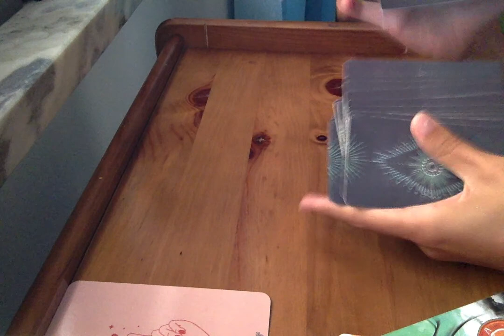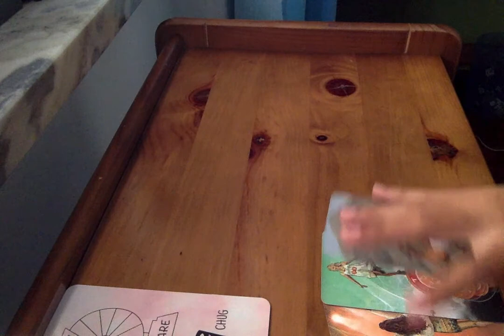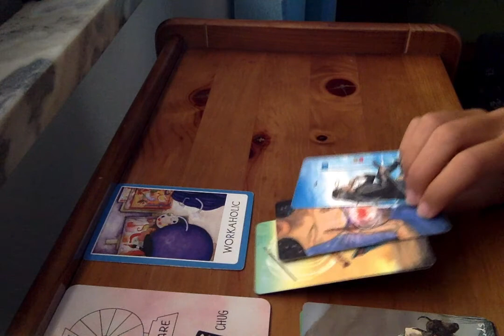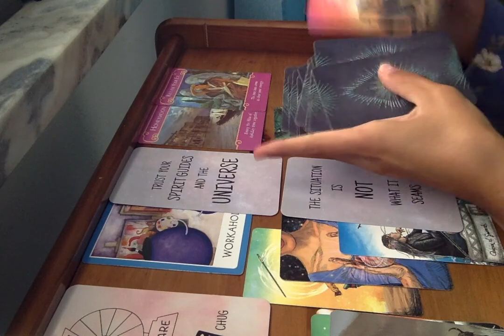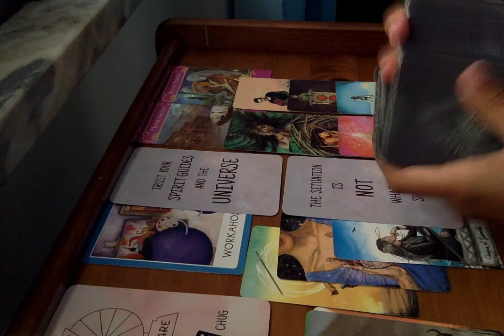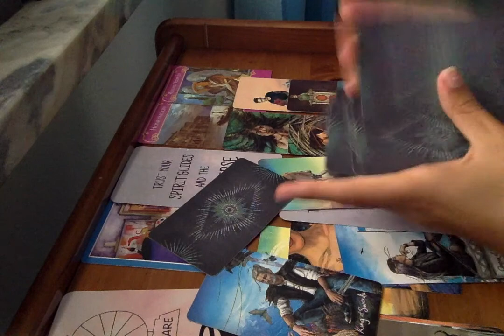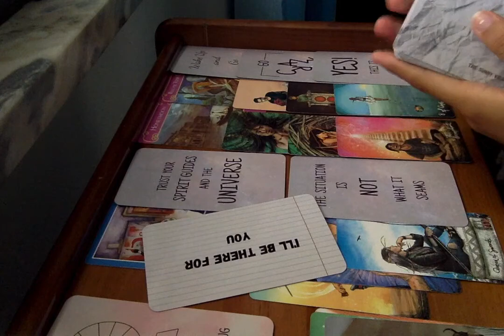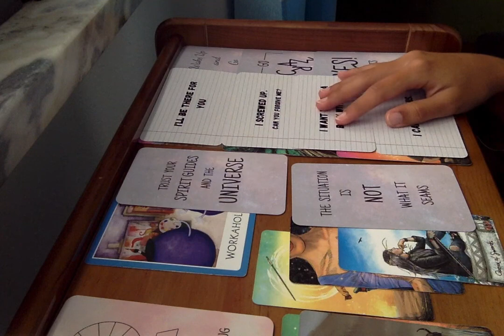CAPRICORN ◊ Not Right Now, Have Fun Again ◊ MID-SEPTEMBER 2020